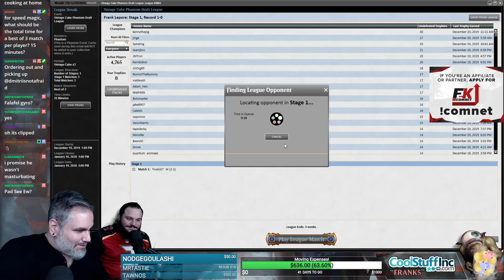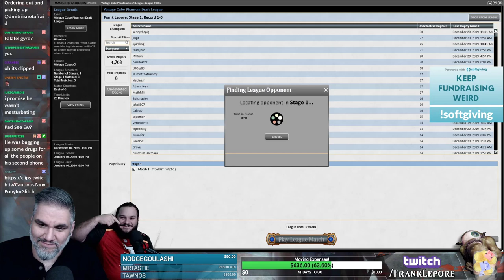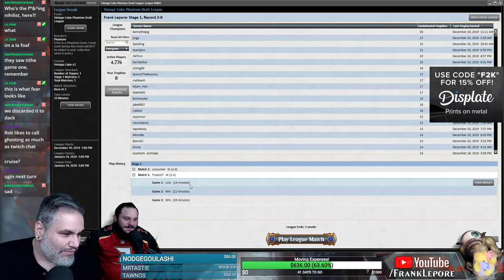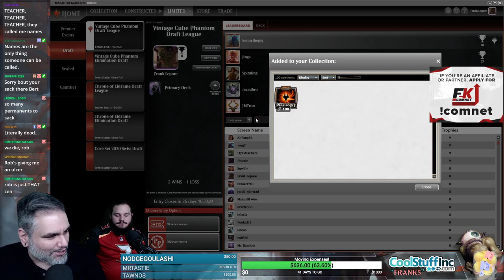(Magic Online) Vintage Cube Stipulation Draft #22 - 12/27/19